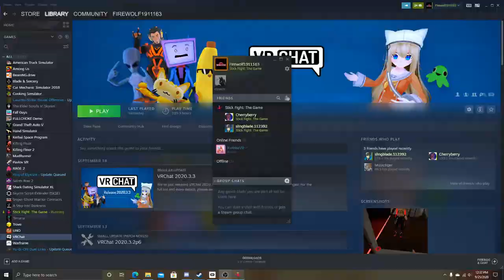im a stick ninja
Intro